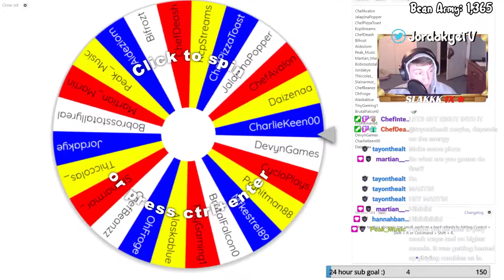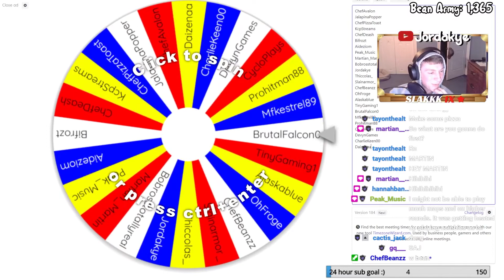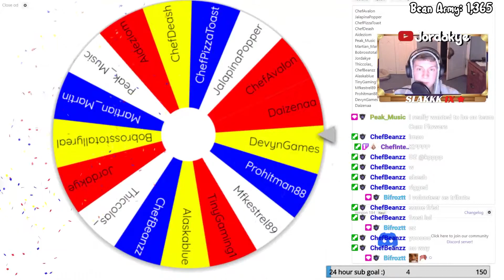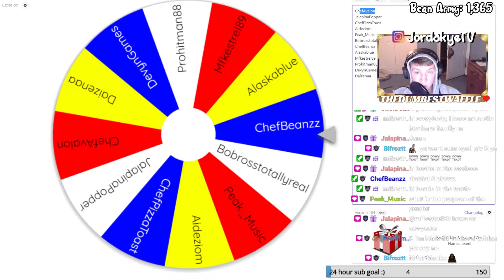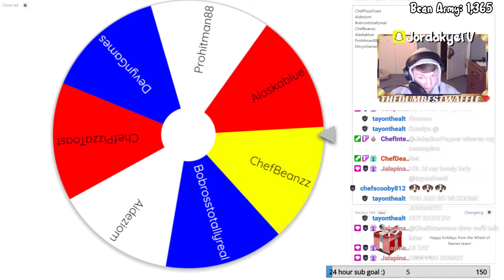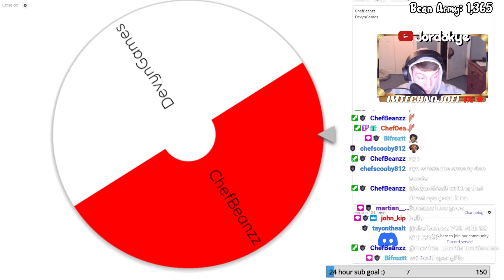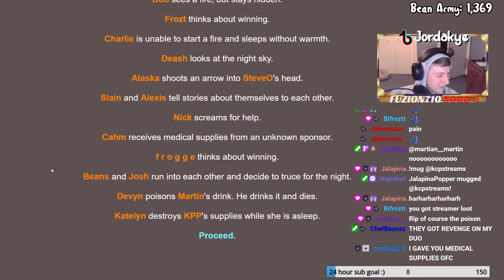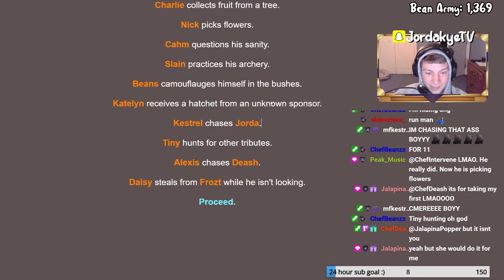I PUT MY TWITCH VIEWERS INTO A HUNGER GAMES SIMULATOR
THROWBACK TO MY FAVORITE THING THAT WE HAVE EVER DONE DURING ONE OF MY TWITCH STREAMS. Huge thanks to everyone who participated and made this possible :). Ideas like this aren't at all possible without you guys so thank you. Also this was at the very beginning of my 48 hour Subathon which ended up being such a fun time, again, thanks to y'all. Another hunger games simulator if we ever do another 24+ hour stream??? who would wanna be it it??? everyone in this simulator was based off of who reacted to a certain post in my discord, so be sure to join if you ever want the opportunity to get into the next one!

If you follow/join any of these then you a real one.

I also stream on TWITCH if you're into that kinda thing ;)